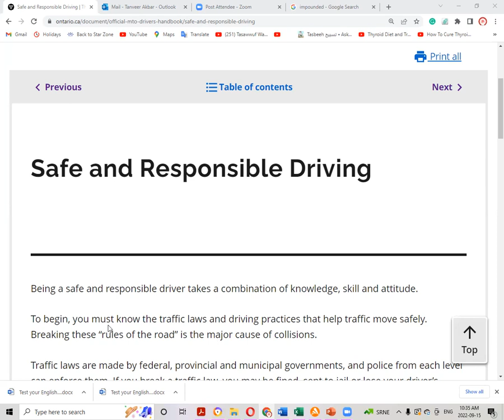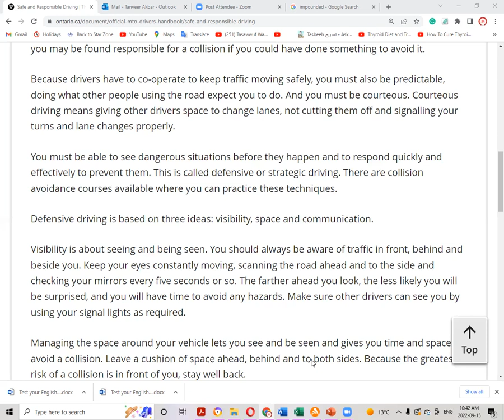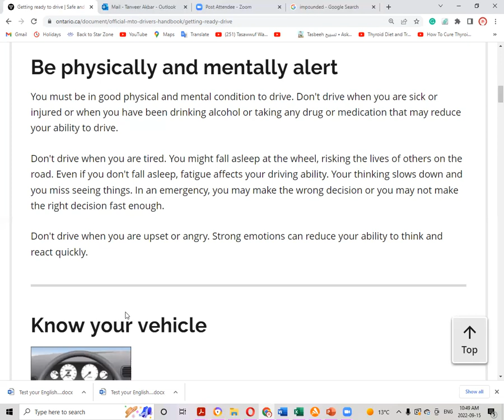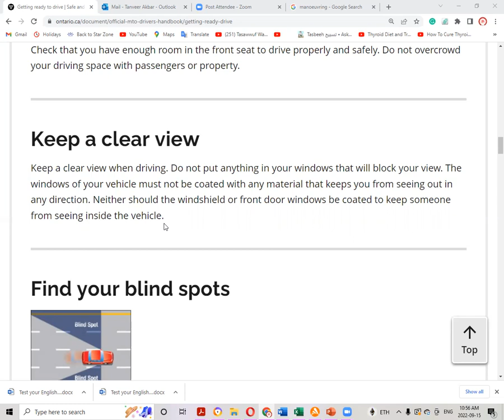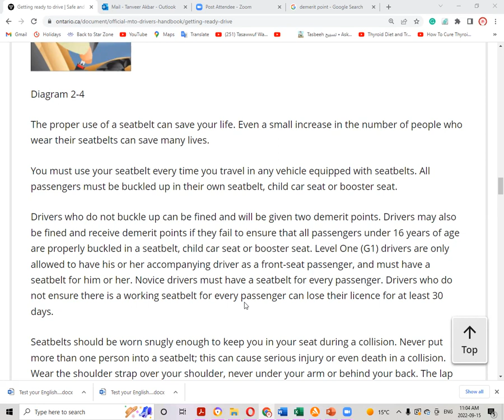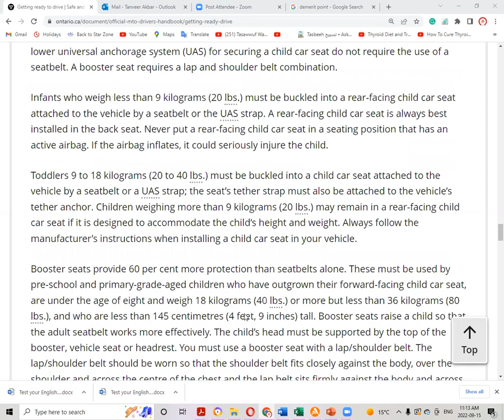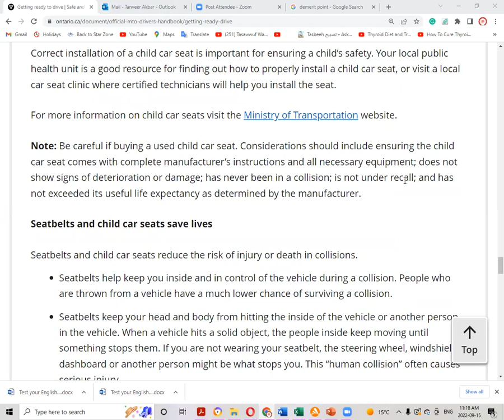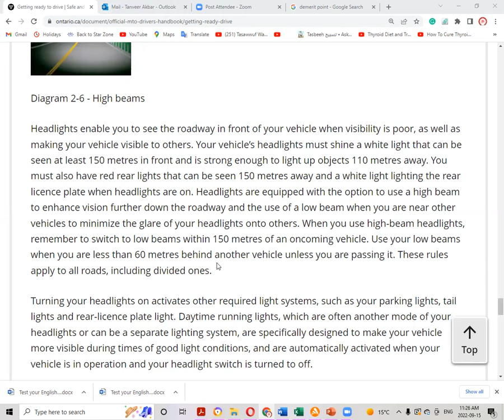Safe and responsible driving English simplified | Ontario Driving rules | Onestop Academy English